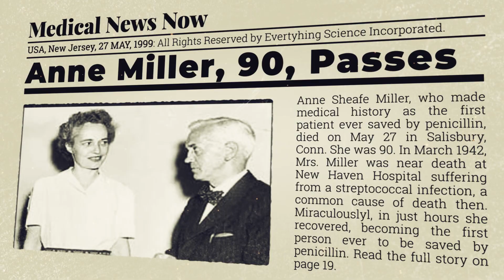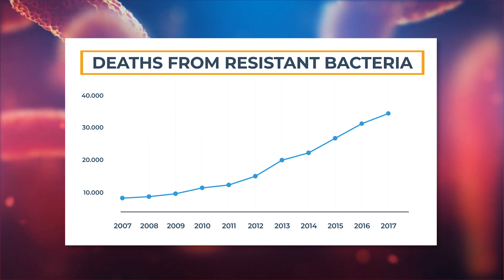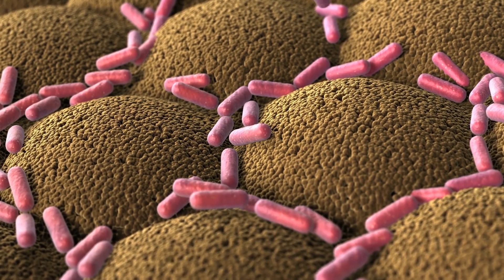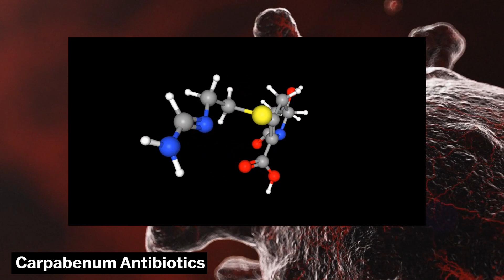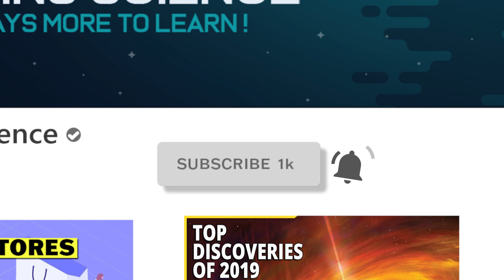The Rise of Antibiotic Resistant SuperBugs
The Rise of SuperBugs:
In 2017, drug-resistant "superbugs" in the US infected 2.8 million people and caused more than 35,000 deaths, up more than 50% from just 4 years prior. And competing reports from the Washington University School of Medicine estimate that drug-resistant bacteria kill nearly five times more than that a year. The SuperBug problem has gotten so bad that Robert Redfield, the director of the CODC, now cautions it is one of the greatest threats to the world today.

The origin of superbugs dates back to the beginning of the antibiotics we use to fight them. In March 1942, Anne Miller, a 33-year-old woman was near death at New Haven Medical Center in Michigan, suffering from a strep infection, a common cause of death 70 years ago. The infection had made it into her bloodstream and her condition seemed bleak. She had been hospitalized for a month, often delirious, with her temperature spiking to nearly 107 degrees. Her doctors had tried everything to save her including drugs, blood transfusions, and surgery. All had failed.

On March 14th, she was very near to death and doctors, desperate to save her, administered an experimental drug; penicillin. Discovered 14 years earlier, the drug had been shown effective at killing bacteria in petri dishes, but had never been administered to a human.

Miraculously, in just hours, she recovered, becoming the first person in the world to be saved by an antibiotic. Rather than dying in her thirties, Anne Miller would live another 57 years to reach the ripe old age of 90.

But today, more than half a century later, germs like the one that infected Anne Miller, which once killed millions, are making a resurgence as they’re becoming increasingly resistant to antibiotics.

Watch the whole video to find out more!

All the Links:

We won't be advertising the discord or mentioning it in a video until we launch the Patreon with it, so until then there won't be many people or much content, but if you want to join now and be one of the first members, here's the